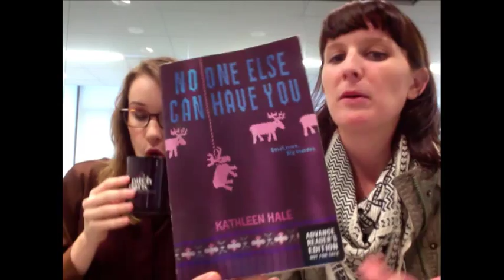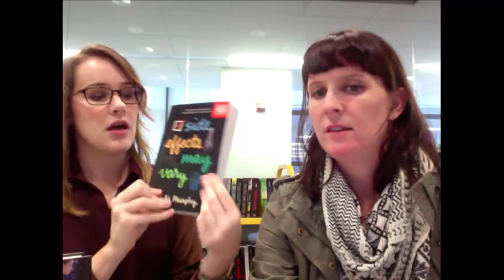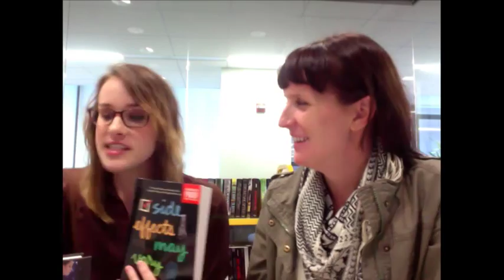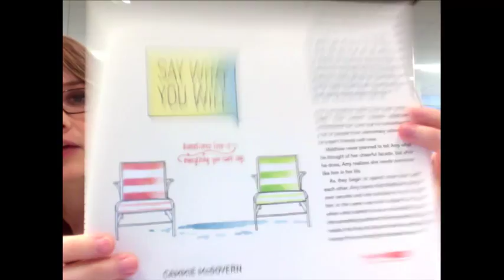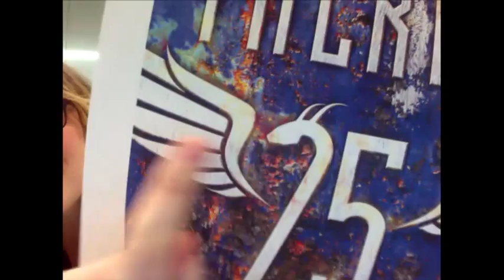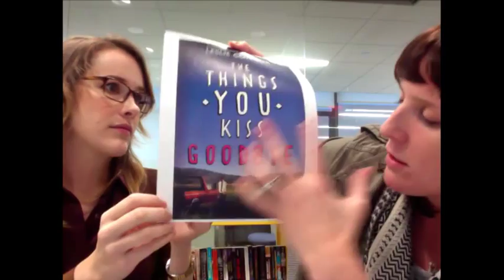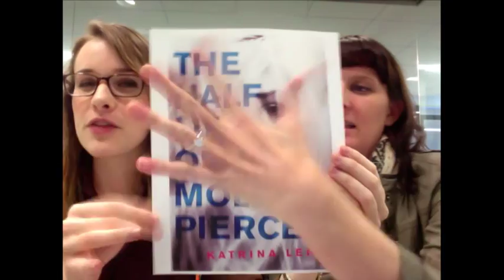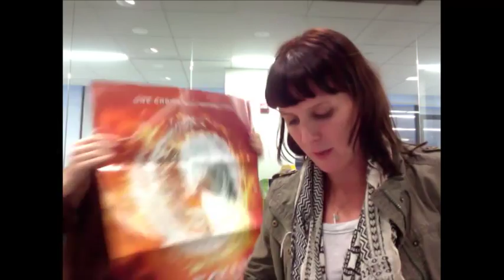Book Cover Reveals (Spring 2014)! | Tea Time #42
In this episode of Tea Time with Team Epic Reads, we discuss our favorite spring 2014 HarperTeen covers, our time at NY Comic Con, book piracy (don't do it, folks!) and more. (LINKS TO EVERYTHING MENTIONED BELOW!!!)

In this episode of Tea Time, we discussed...
- No One Else Can Have You (book, 2014) - by Kathleen Hale
- Across a Star-Swept Sea (book, 2013) - by Diana Peterfreund
- For Darkness Shows the Stars (book, 2013) - by Diana Peterfreund
- Side Effect May Vary (book, 2014) - by Julie Murphy
- Say What You Will (book, 2014) - by Cammie McGovern
- Tease (book, 2014) - by Amanda Maciel
- After the End (book, 2014) - by Amy Plum
- Tiger Lily (book, 2013) - by Jodi Lynn Anderson
- The Vanishing Season (book, 2014) - by Jody Lynn Anderson
- Talker 25 (book, 2014) - by Joshua McCune
- Meridian (book, 2014) - by Josin L. McQuein
- Arclight (book, 2014) - by Josin L. McQuein
- In the End (book, 2014) - by Demitria Lunetta
- In the After (book, 2013) - by Josin L. McQuein
- The Things You Kiss Goodbye (book, 2014) - by Leslie Connor
- The Half Life of Molly Pierce (book, 2014) - by Katrina Leno
- Vivian Devine is Dead (book, 2014) - by Lauren Sabel
- (Don't You) Forget About Me (book, 2014) - by Kate Karyus Quinn
- Another Little Piece (book, 2014) - by Kate Karyus Quinn
- Allegiant (book, 2013) - by Veronica Roth